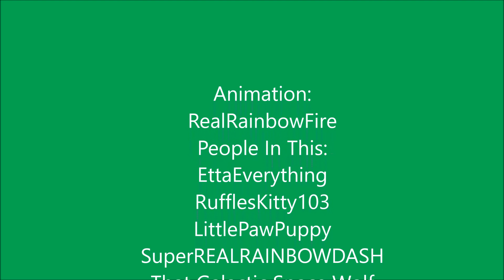Jin Jin Jingle Bells MEME MERRY CHRISTMAS!!!!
I just started this yesterday and my hands and ears hurt so much (ears because in the 6 hours it took me to do this i listened to song as to not get distracted)
Yesterday i realized that i didnt make  a christmas thing so be glad i finished. Im glad i finished!